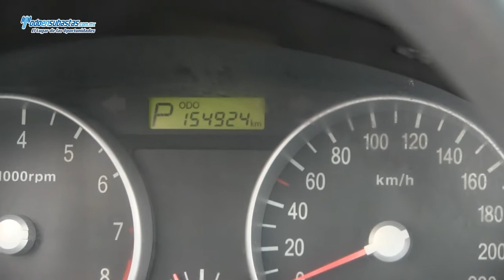DODGE Attitude GL Automático A/A CD / 2010